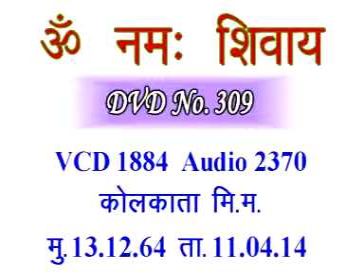VCD1884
Copyright :    AIVV